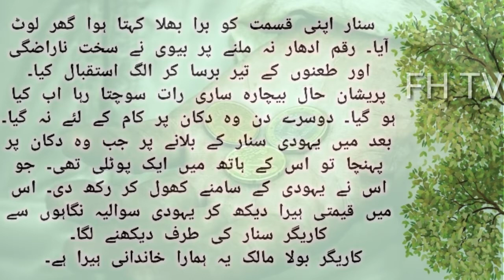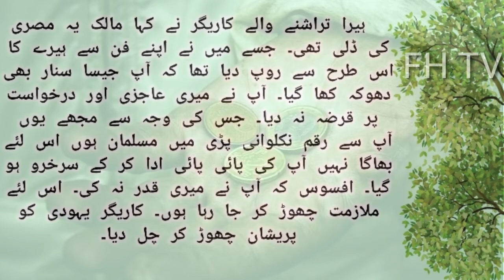Moral stories Urdu & Hindi | Muslim & Non muslim Best Moral Story || FH TV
Assalam o alaikum frien

best story muslim and non muslim
moral story
Moral story Urdu & Hindi
best story 2021